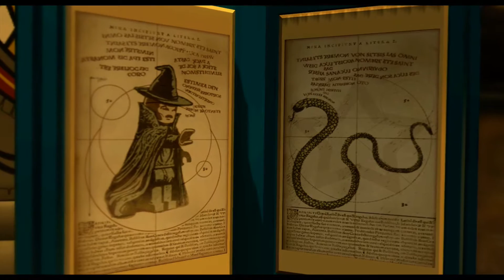Lego Harry Potter Years 1-4 Walkthrough [X360] [100%] Part 17: Hogwarts IX (Story) [Year 2]